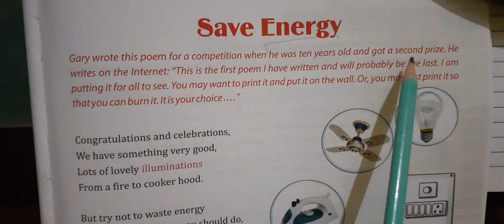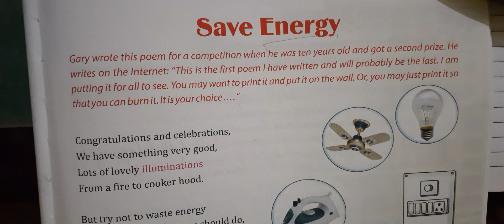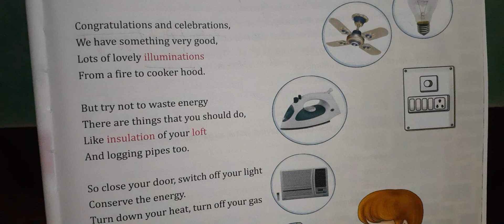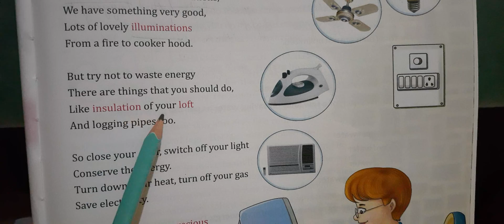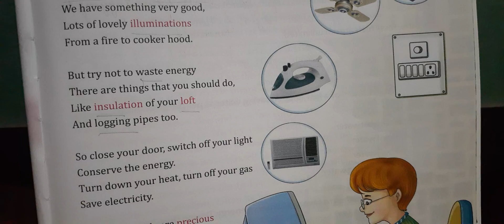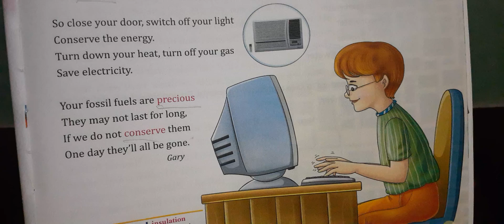Class 5 Poem- Save Energy